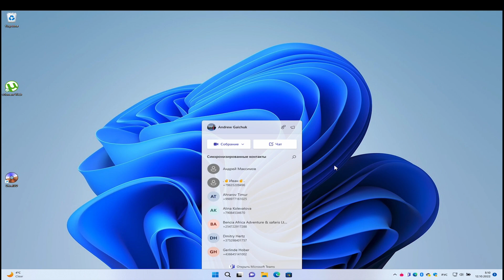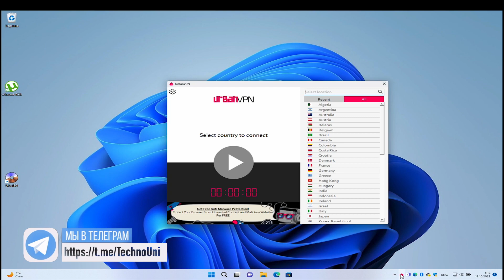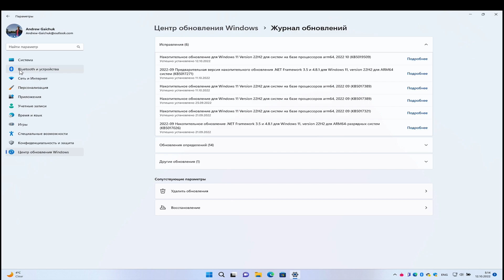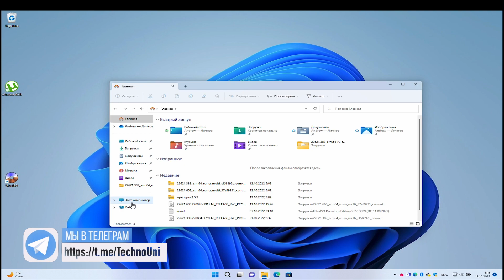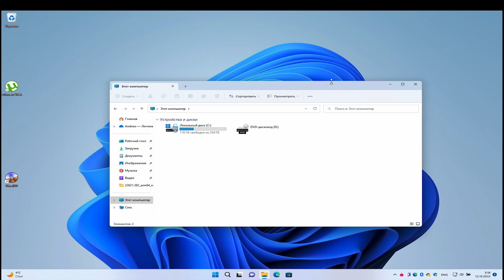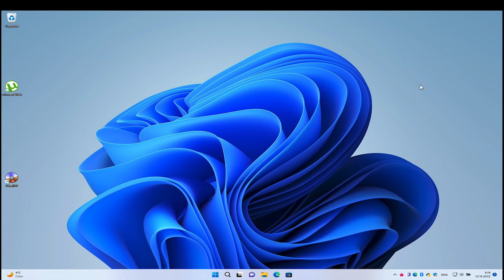Windows 11 22H2 Moment 1 ВЫШЛО - Вкладки в проводнике и многое другое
Вышло обновление Moment 1  для Windows 11
Вкладки в проводнике улучшение интерфейса и многое другое
Windows 11 22H2 Build 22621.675